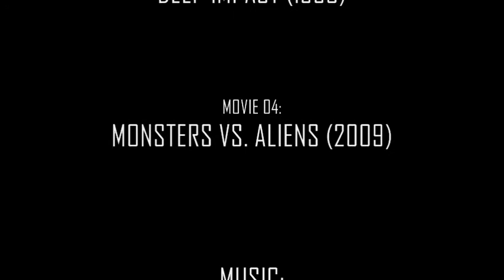THE STORY OF A METEOR (2009)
NO CHANCE